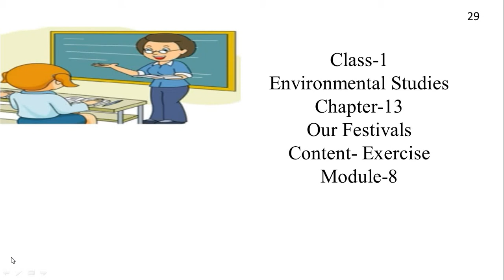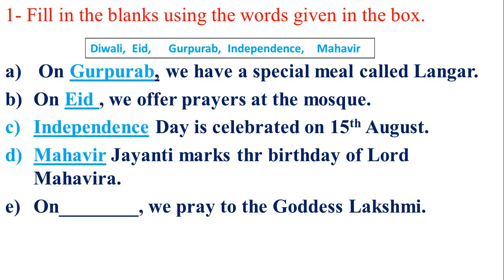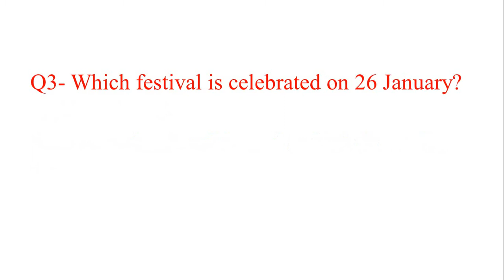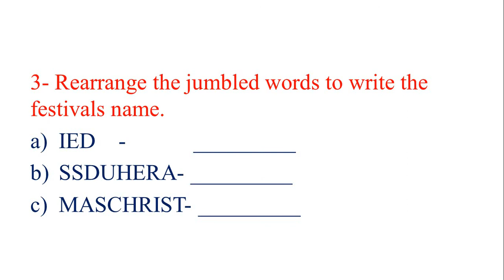Evs|Our Festivals| Exercise|Lecture-8| Class-1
Radiant Central Children Academy Jalalpur Ambedkarnagar CBSE Board